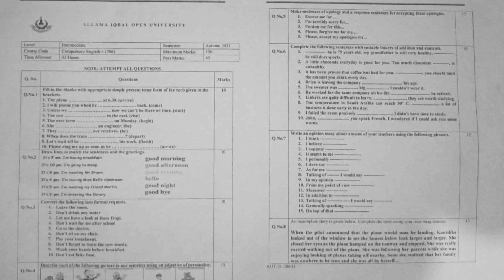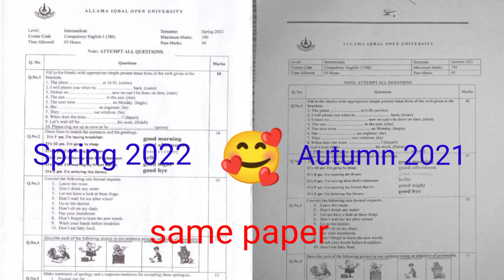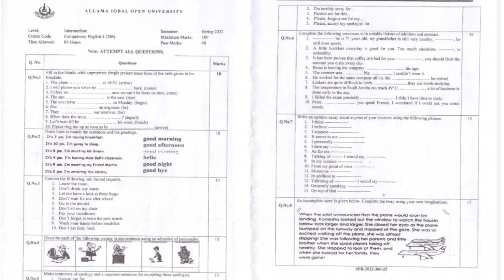Exams preparation from past papers|| 100% preparation within one day